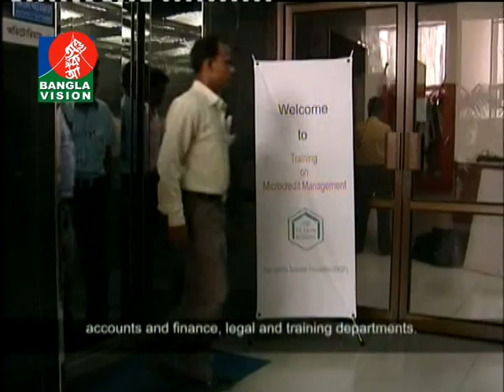"Unnayane PKSF"- Episode 2 - Part 01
"Unnayane PKSF"
Host: Dr. Qazi Kholiquzzaman Ahmad, Chairman, PKSF
Guests: Dr. Quazi Mesbahuddin Ahmed, Former Managing Director, PKSF & Dr. Jashim Uddin, Deputy Managing Director (Admin. & Finance), PKSF